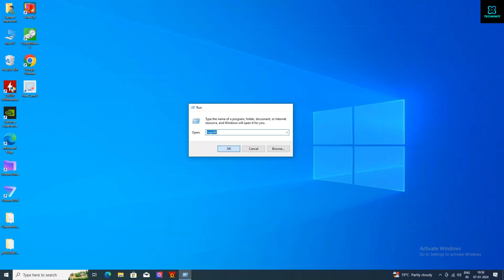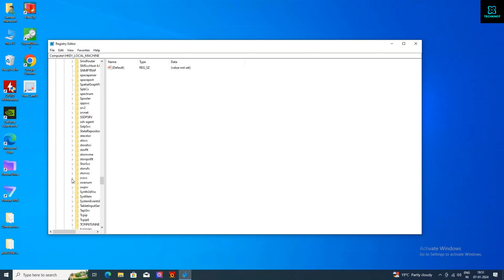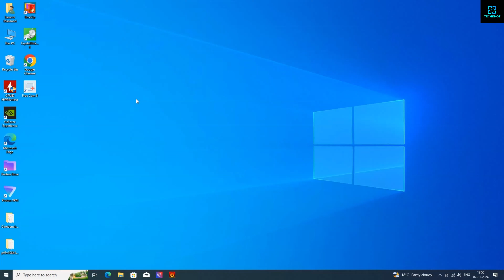Activate Windows Go to settings to Activate Windows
Title: Activate Windows go to settings to activate windows | activate windows go to settings

Friends in this video I tell you about activate windows goto settings to activate windows. This is latest video that will help you regarding go to settings to activate windows. After watching this video completely your all problems will be cleared. We hope that our video will help you regarding activate windows goto settings to activate windows and go to settings to activate windows.